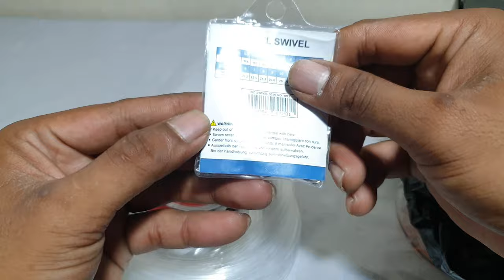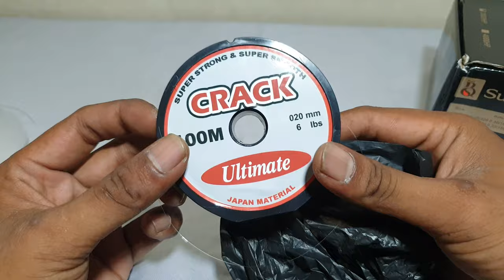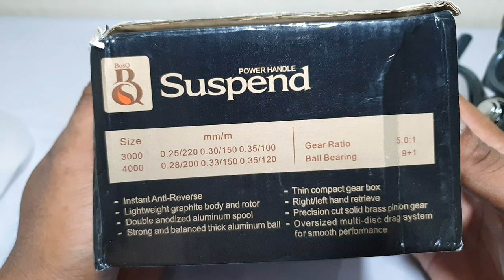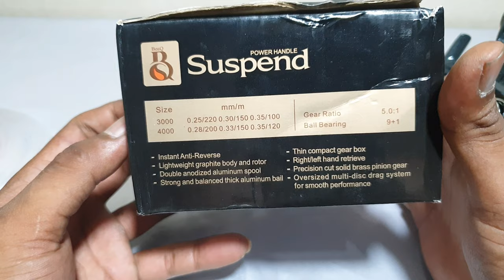Reel Murah 200 ribuan Sudah Power Hendle Doble Spool lagi..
___selamat siang mas bro apa kabar nya___

Kali ini saya membeli reel
Untuk mancing di kali mas bro
Dan me dapat harga murah cukup
Luamayan bagus di harga 200 ribuan
Tepat nya harga 275 ribu an...
Ini sangat cocok untuk mancing
Di kali,muara,rawa,danau,ataupun laut..

Rell  Suspend 3000
Power hendle.

_____Salam Satu Hoby Mas Bro_____